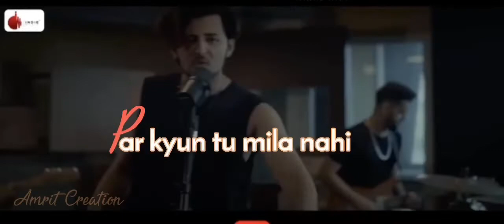Ek Tarfa Song status Darshan Raval new hindi status